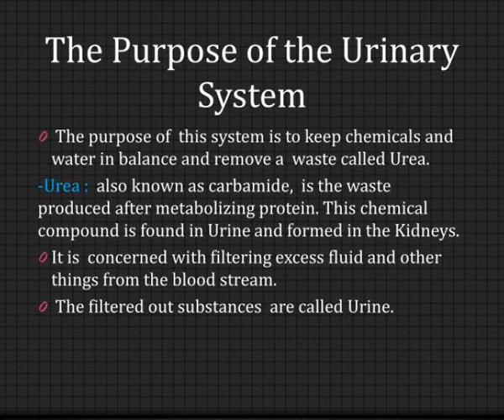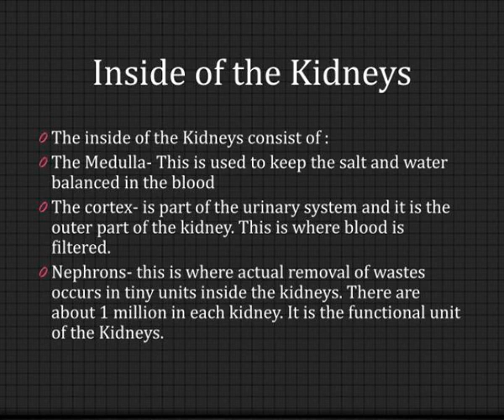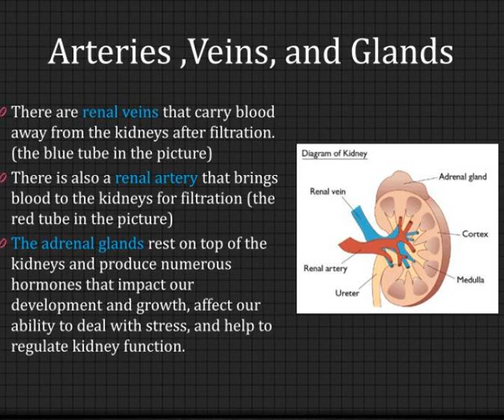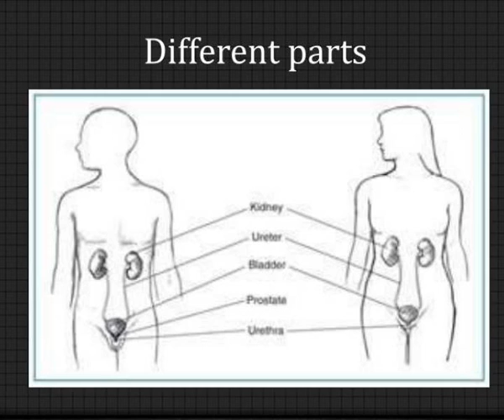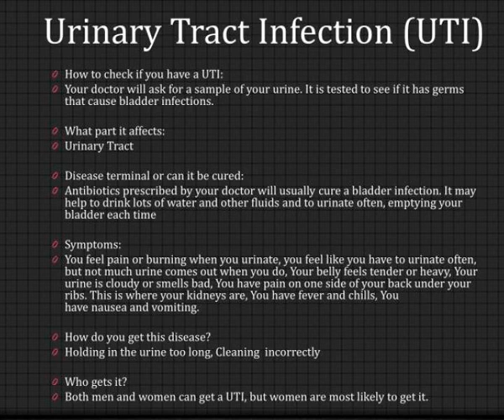the urinary system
The Urinary System .  By: Megan Schmidt   Natalie Arana  Chelsea Day   Samantha Sanchez.  What is the Urinary System?.   The Urinary System is also called the Urinary Tract or Excretory  system.  It is the organ system that produces, stores, and releases the urine. Slideshow 2971249 by glain
 show1 : the urinary system

 show2 : the urinary system

 show3 : what is the urinary system

 show4 : what is the urinary system

 show5 : the purpose of the urinary system

 show6 : the purpose of the urinary system

 show7 : urinary system and its function

 show8 : urinary system and its function

 show9 : the kidneys

 show10 : the kidneys

 show11 : inside of the kidneys

 show12 : inside of the kidneys

 show13 : diagram of kidney

 show14 : diagram of kidney

 show15 : arteries veins and glands

 show16 : arteries veins and glands

 show17 : ureters

 show18 : ureters

 show19 : bladder

 show20 : bladder

 show21 : urethra

 show22 : urethra

 show23 : different parts

 show24 : different parts

 show25 : diseases

 show26 : diseases

 show27 : urinary tract infection uti

 show28 : urinary tract infection uti

 show29 : kidney stones

 show30 : kidney stones

 show31 : symptoms